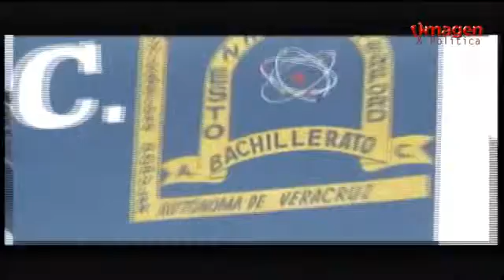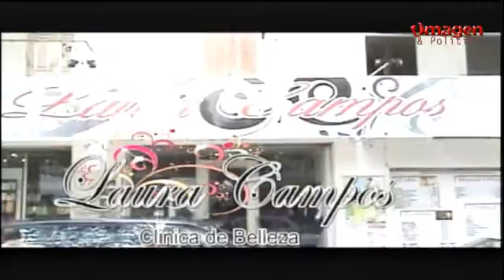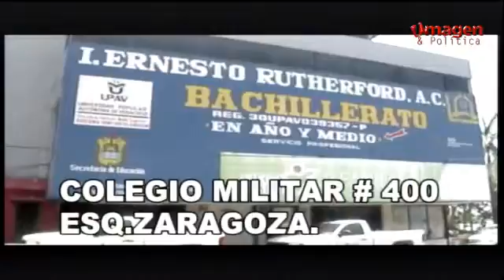Las noticias al Día 26DIC2016